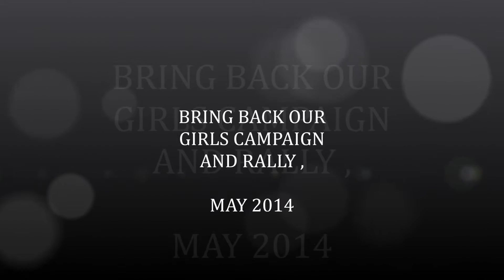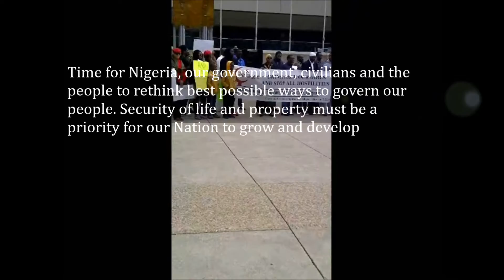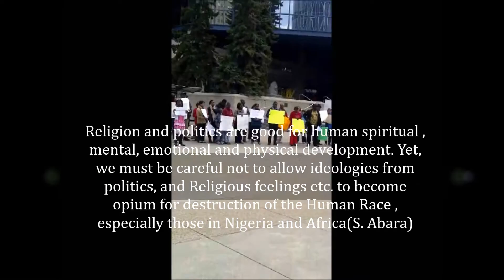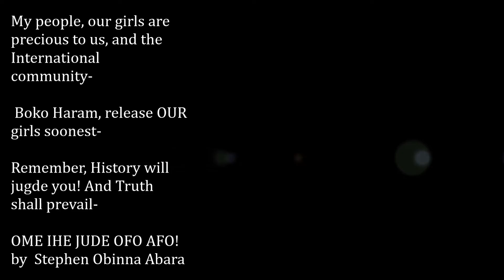BRING BACK OUR GIRLS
This time is crucial for Nigeria, Nigerians and the International community. \Bring Back our girls home\ to their families is our priority now, Security of life and property in Nigeria must be taken seriously.as never before.